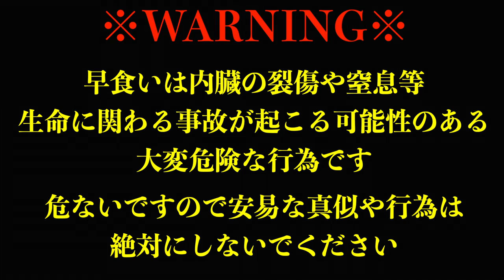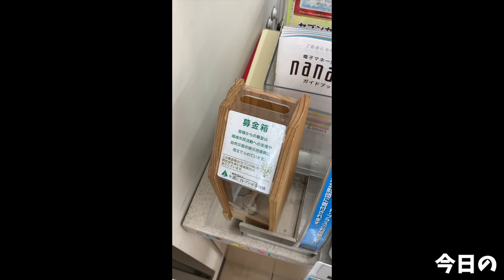【閲覧注意】本気で挑んだ桶盛りうどん＋α【大食い】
栄久庵さんで、ずっと挑む機会を逃していた桶盛りうどんチャレンジを！

桶盛りうどんチャレンジ
茹で前2.5kg(茹で後3kg超え)のうどん

コシの強い栄久庵さんのうどん
前から好きなので…やっぱりゆっくりがいいですねw

唐揚げもまた柔らかく美味しくなっていたりカレーも最高だし、春夏秋冬で季節に合わせた天ぷらもあるし…
なによりや店主さんや店員さんに、お客様もみんな素晴らしい人ばかりでやっぱり大好きなお店です(*´ω`*)